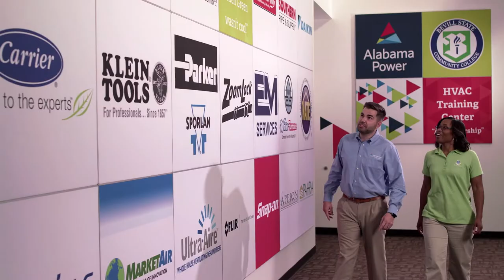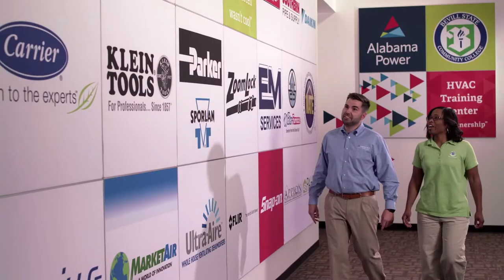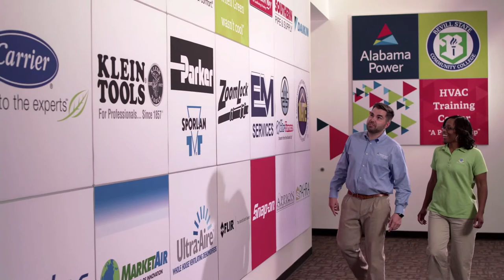Jasper vs. Sardis (3/14/2022) - Varsity Baseball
The Jasper Vikings defeat Sardis at Valley Park 8-5.